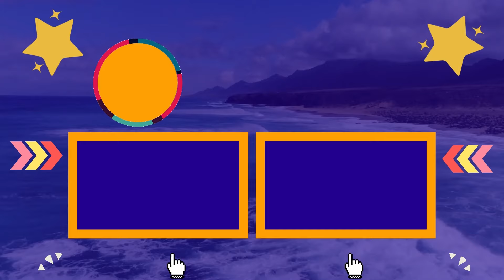SKİBİDİ TOİLET 73. BÖLÜM PART 2 TEPKİ ! TİTANLAR G-MAN SAVAŞINI KİM KAZANDI? O GÜCÜN SAHİBİ KİM ?!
skibidi toilet 73. bölüm part 2 eren ve skibidi toilet 73 bölüm olucak. skibidi toilet 73. bölüm türkçe ve skibidi toilet 73. bölüm dafutboom geçti. skibidi toilet vs cameraman ve skibidi toilet song çaldı. skibidi toilet türkçe yani skibidi toilet animation vardı. skibidi toilet boss vs cameraman ve skibidi toilet 73 reaction ile beraber skibidi toilet battle yaptık.